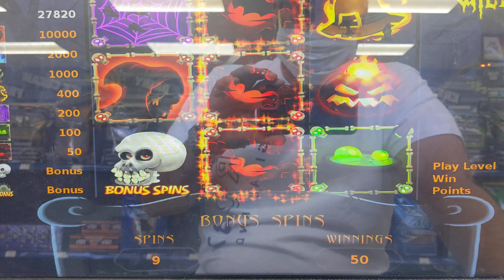Pa Skills $2.00 LUCKY FIND Session!!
View others now.